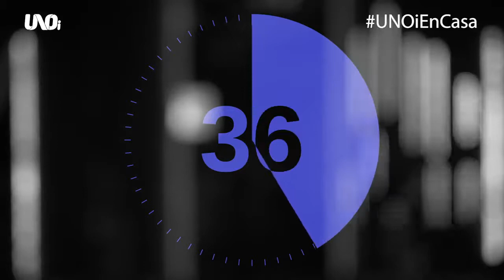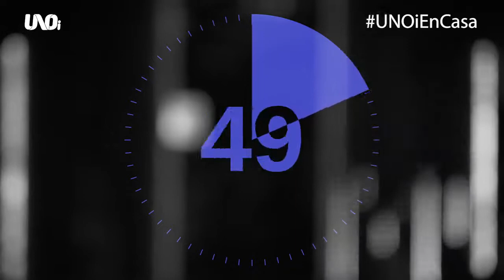Sesión 12 Activación Física - temporada 2